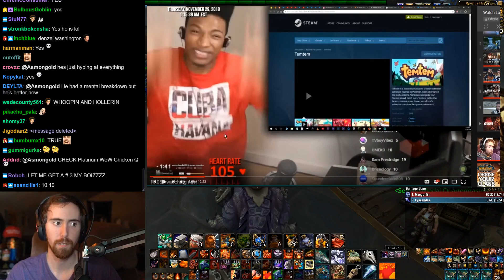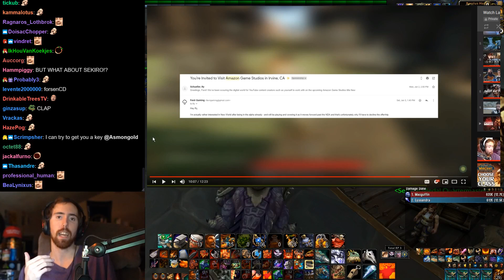Asmongold Reacts to "New MMORPGs of 2019 Actually Worth Your Attention" by Fevir